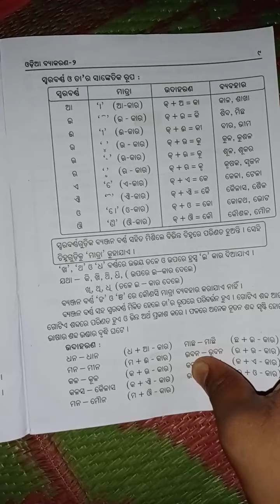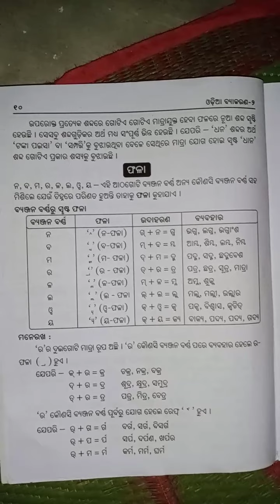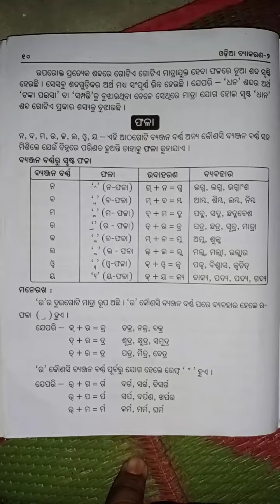CLASS 5 @ 02.10.2020(2)